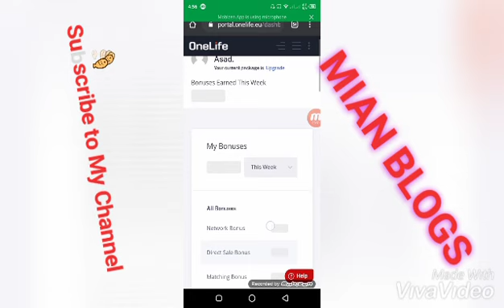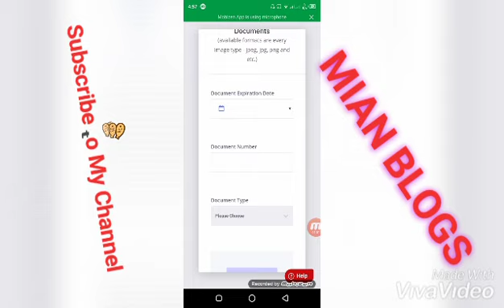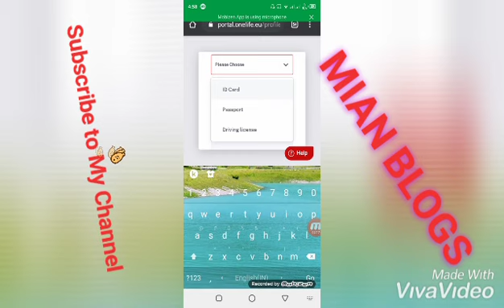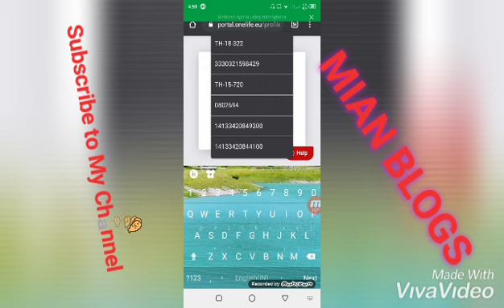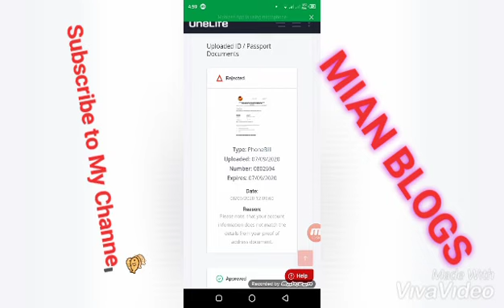How to submit new onelife system account KYC Document and Approved Status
Currently, the system is in the process of migrating the information from the old platform to the new OneLife platform. At present, most of your account data might not be visible, such as: bonuses, BV points, wallet balances. These will be available as soon as the procedure is completed, the process of migration is slow due to the large amount of data generated through the years by our valued members.

The profiles of the users have been migrated and as shown in the presentation of the New System your profiles (personal information) will now be merged into one. All your accounts are being added and are accessible from this profile. The credentials (username and password) of this new profile are taken by default chronologically. This means that the username you need to login with, is from the first account you registered in the OneLife system.